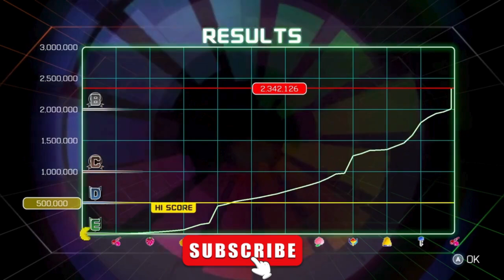(REUPLOADED) SAB GAMING - I've Played Pac-Man Championship Edition 2 on XBOX!!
I never played this game before, and I REALLY REALLY want to PLAY IT!! I think this will be my most favorite PAC-MAN game now! 😍😮😄😎😁 But this is re-uploaded.